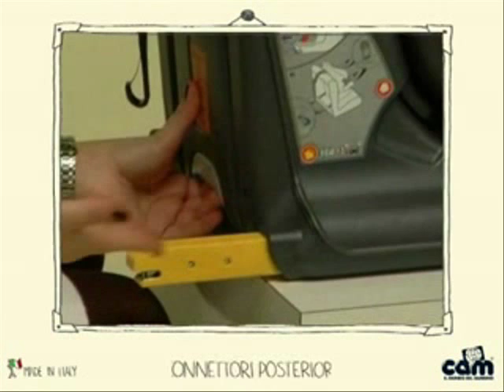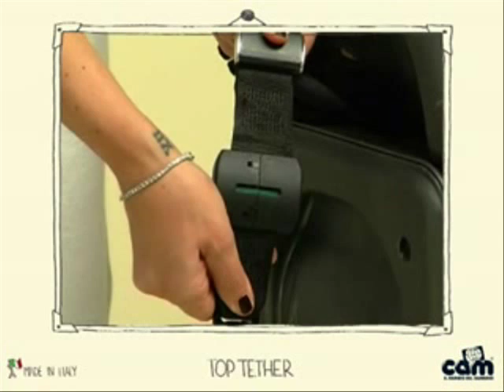Seggiolino auto Viaggiosicuro Fix Cam - Bimbomarket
Viaggiosicuro Fix è il seggiolino auto omologato per il Gruppo 1 (9-18 kg) secondo la normativa europea ECE R 44/04 con Sistema Isofix Universale che può essere installato anche su auto non dotate di attacchi Isofix utilizzando le cinture a 3 punti.